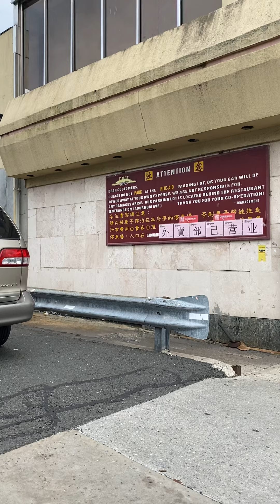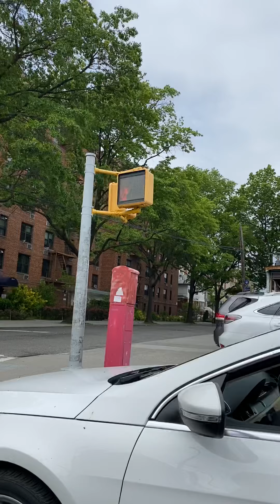Flushing Queens Many stores shut Down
Flushing stores closed down